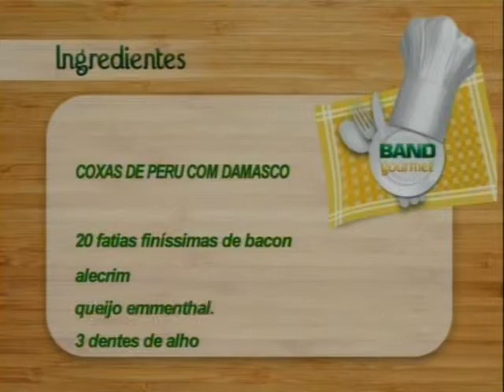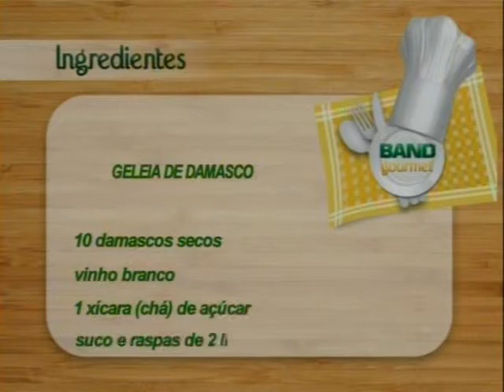BAND GOURMET COXAS DE PERU COM GELÉIA DE DAMASCO.mpg